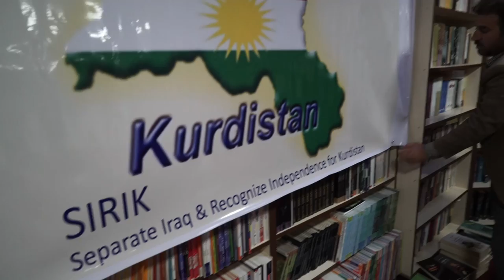No Friends But The Mountains - Trailer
No Friends But The Mountains: With the rise of ISIS and the central role played by the Kurdish Peshmerga in the fight against them, the question of Kurdish independence has taken on greater urgency. Will the Kurdish dream of freedom ever become reality?

Will the Kurdish dream of independence and freedom ever become reality? To answer this pressing question, Kurdish author Kae Bahar travels from his London home to his rocky and mountainous homeland, finding a complex mix of Kurdish nationalism and internal division. ‘War or Peace?’ Bahar asks. The answer is not so simple.

Joka Films, Von Planta Productions Ltd. – Ref. 7031